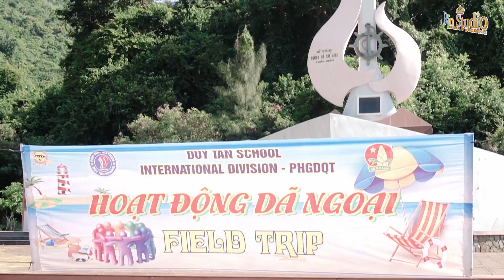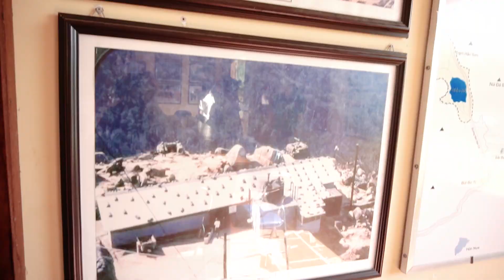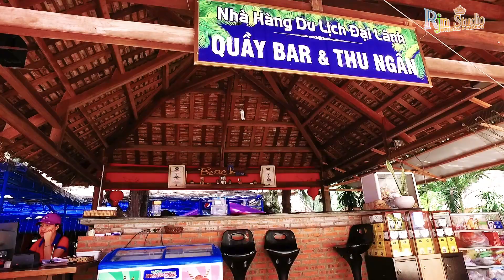Dã ngoại Tàu Không Số và du lịch Đại Lãnh cùng Trường Duy Tân Phú Yên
Chuyến Dã ngoại Tàu Không Số và du lịch Đại Lãnh cùng Trường Duy Tân Phú Yên qua nhiều trò chơi tập thể, giúp các em nhỏ tăng tinh thần đoàn kết và phát triển thể chất lẫn tinh thần, phát huy khả năng giao tiếp, cuối video là tập thể các bạn xếp thành hình chữ Duy Tân để nêu cao tinh thần đoàn kết của trường
Film by RJN_STUDIO
🔵Địa chỉ: 335 Trần Hưng Đạo, P4, Tuy Hòa, Phú Yên ( tiệm Studio duy nhất cao tầng nhất và nằm trên con đường danh giá nhất Phú Yên )
🔵 Các bạn có thể inbox fanpage để nhận tư vấn thêm.